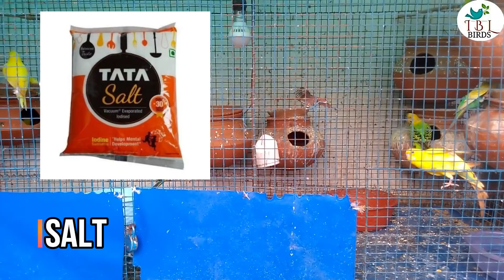Choosing The Right Foods For Your Birds! Budgies Foods To Avoid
Birds Ko Khane Me Ye Chize Bilkul Nahi Khilani Chahiye | Birds ke lye chize harmful hai kafi

Hello friends Ye Video bahut hi important hai ap sab ke liye is video me bataya hai apne birds ko ye chize ap khane me bilkul na de inse nuksan ho sakta hai yaha tak ki apke birds ki jaan bhi ja sakti hai please ap is video ko zarur dekhe |